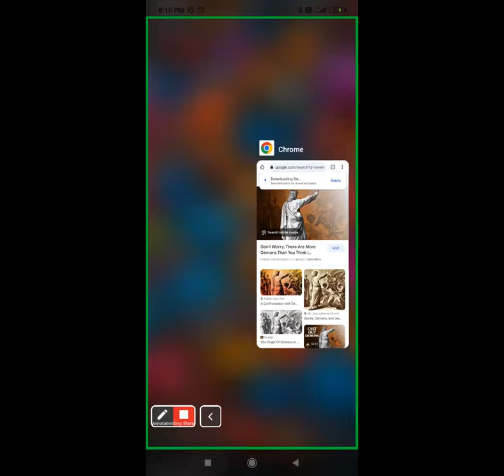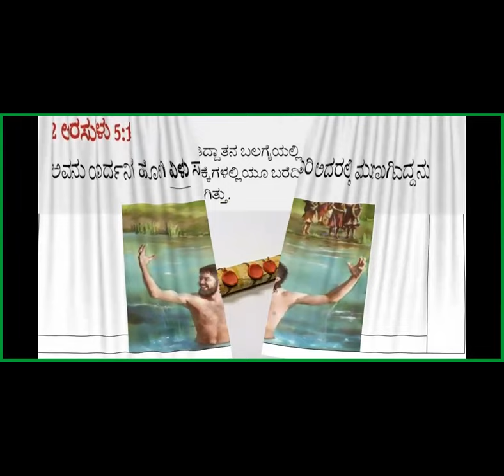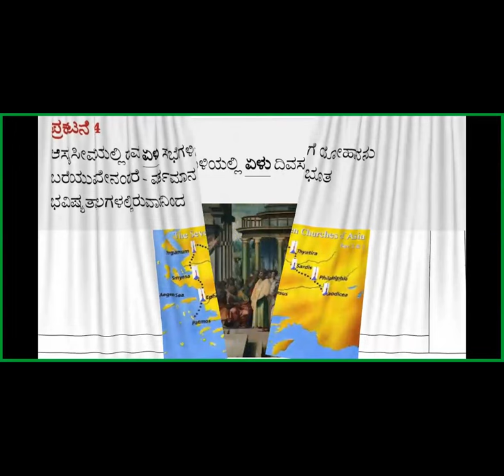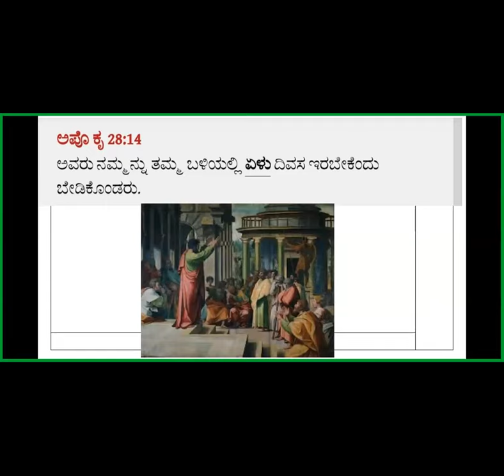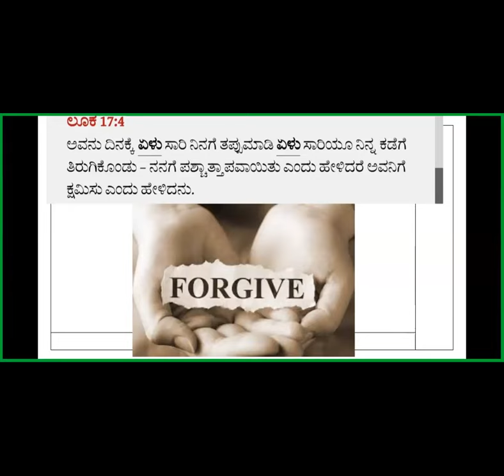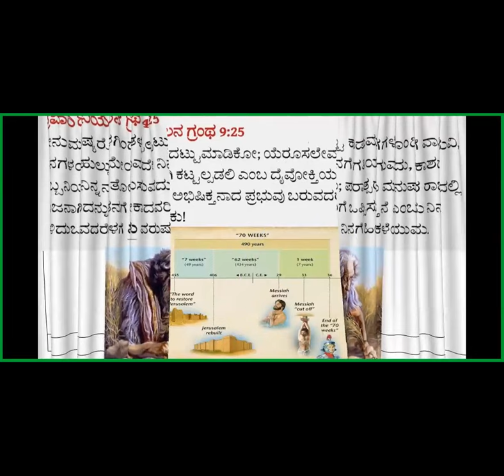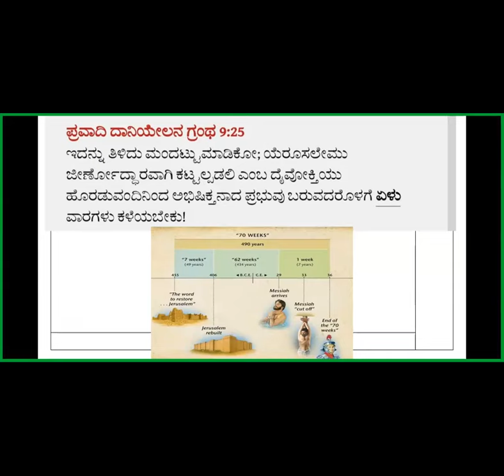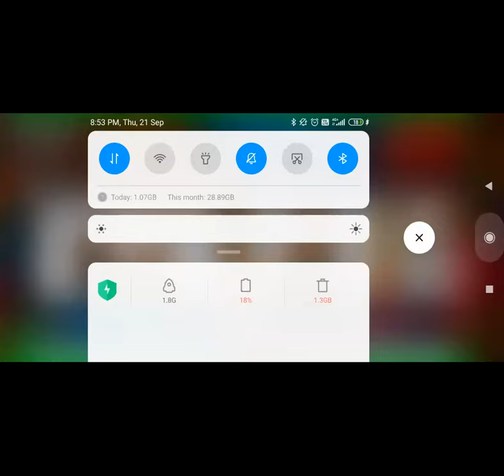Bible Quiz - Number 7 - Free Kannada Bible Study - Br Raju - 8867768876 - Jesus Loves Ministry